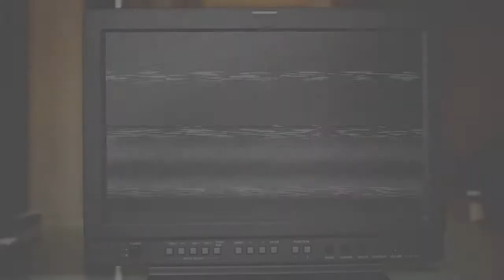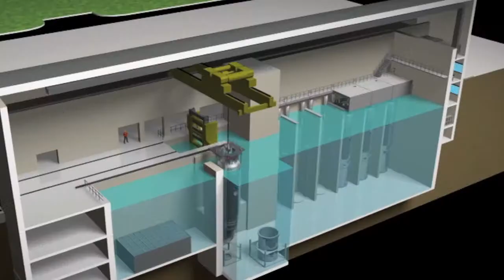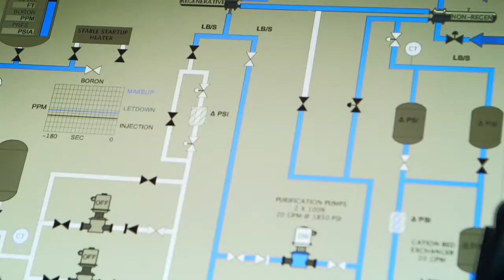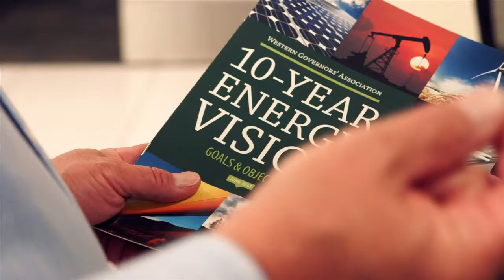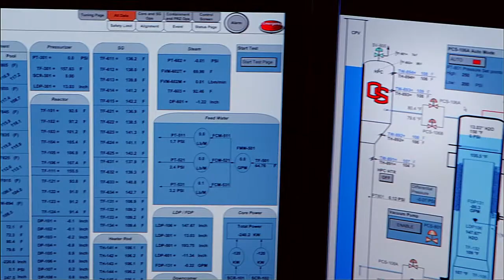Introduction to NuScale's Project WIN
In June 2013, NuScale Power, LLC, announced the launch of the Western Initiative for Nuclear (Project WIN) —a broad, multi-western state collaboration — to study the demonstration and deployment of a multi-module NuScale Small Modular Reactor (SMR) plant in the Western United States. A NuScale SMR built as part of WIN is projected to be operational by 2024.

WIN is viewed as the initial demonstration project for a potential series of projects that may be developed in other states. The first NuScale plant will most likely be developed, built and owned by a consortium of regional utilities like WIN, and operated by one of these utilities with a preferred location within the Idaho National Laboratory Site.